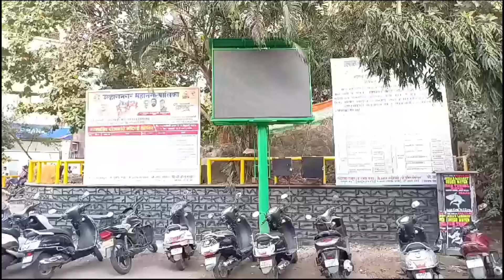उल्हासनगर मनपा के गार्डन में लगी एलईडी पर दिखाई दी ब्लूफिल्म| Hindustani Reporter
उल्हासनगर मनपा के गार्डन में लगी एलईडी पर दिखाई दी ब्लूफिल्म

पुलिस ने लिया नाबालिग को हिरासत में